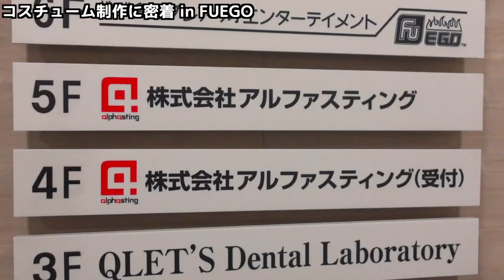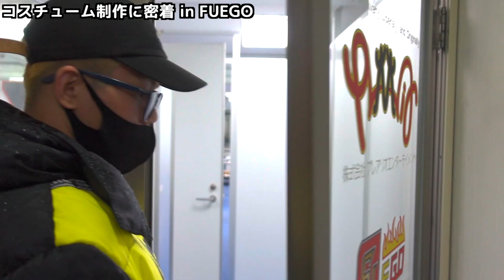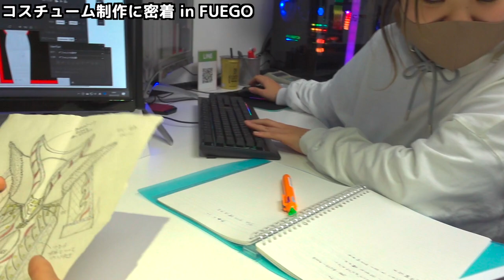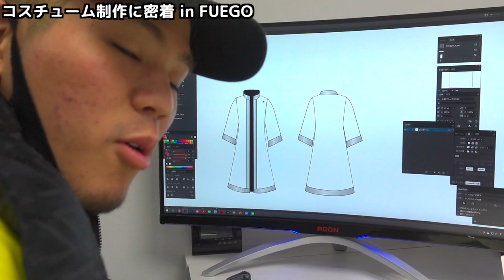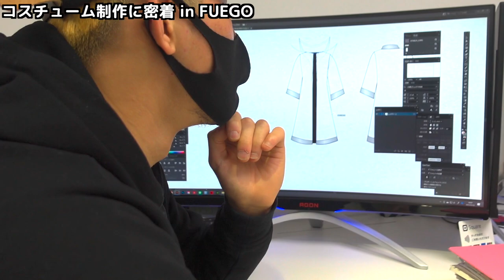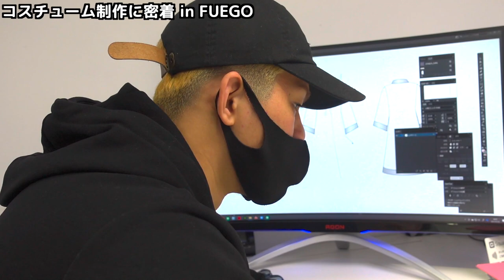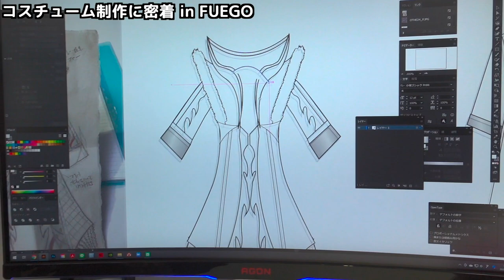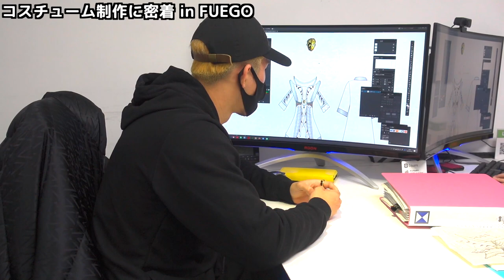【コスチューム製作】やばいコスチュームが出来上がります...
本編では全てお見せできない為、是非会場で見てください！
■撮影場所
■お仕事・コラボの依頼
■SNS
〈原口 健飛〉
■編集・カメラマン
〈ゆうき〉